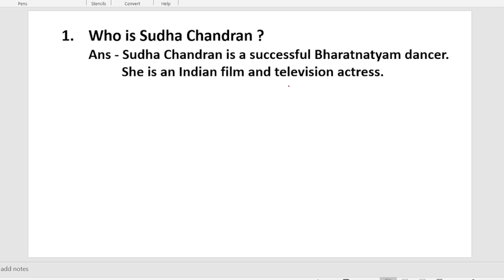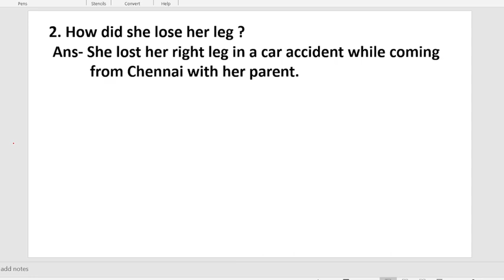ENGLISH COMPREHENSION TEST - PART 11 - SUDHA CHANDRAN